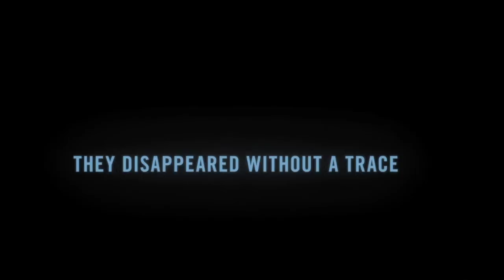'Madagascar 3: Europe's Most Wanted' Trailer HD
Starring: Ben Stiller, Chris Rock, Jada Pinkett Smith, David Schwimmer and Sacha Baron Cohen.

Alex the Lion, Marty the Zebra, Melman the Giraffe and Gloria the Hippo join a traveling circus in an effort to get back home to New York.